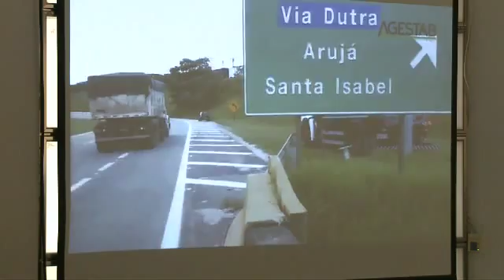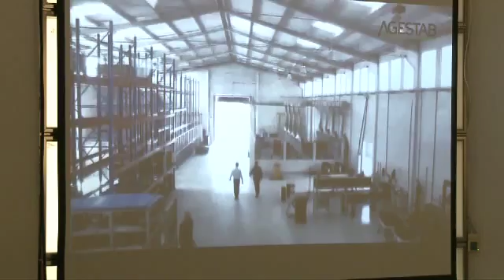Jornal Assembleia 24 08 15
Confira a edição completa do JORNAL DA ASSEMBLEIA, desta segunda-feira, 24/08/2015. Veiculação de segunda a sexta-feira, das 12h00 às 12h30